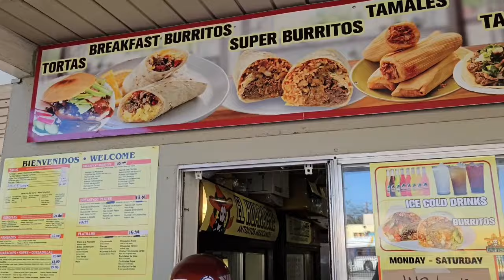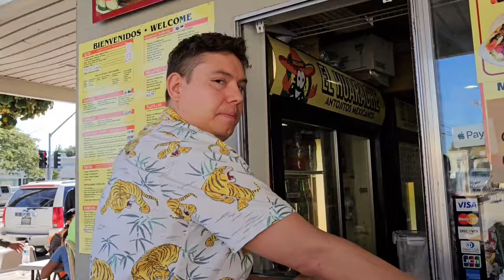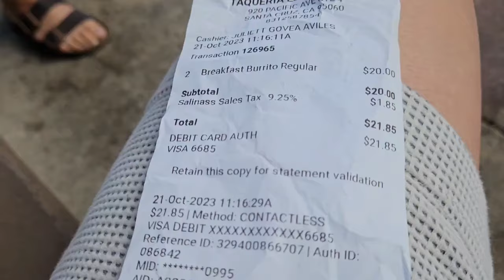another breakfast burrito in Santa Cruz